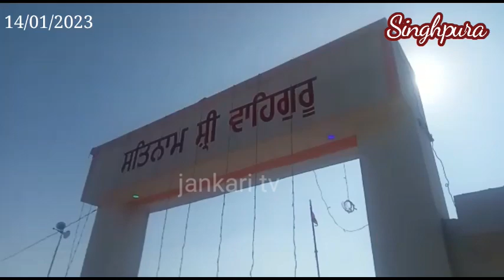40 ਮੁਕਤਿਆ ਦੀ ਯਾਦ ਵਿਚ ਪਿੰਡ ਸਿੰਘਪੂਰਾ shri ਅਖੰਡ ਪਾਠ ਭੋਗ ਗੁਰਮਤਿ ਸਮਾਗਮ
fazilka,
fazilka news,
fazilka border,
fazilka news today,
fazilka song,
fazilka bhangra crew,
fazilka helicopter,
fazilka jutti,
fazilka border parade,
fazilka tv tower,
fazilka pakistan border,
fazilka city,
fazilka army cantt,
fazilka abohar,
fazilka accident,
fazilka azan,
fazilka army,
fazilka abohar song,
fazilka all song,
fazilka ashram,
fazilka academy,
fazilka arniwala news,
amrit ld fazilka,
avps school fazilka,
abohar fazilka song,
allahumma inni as'aluka min fazilka,
abn live fazilka,
dav public school fazilka,
abohar fazilka news,
abn news live fazilka,
uk live fazilka,
anirudh sharma fazilka,
fazilka bhangra crew academy,
fazilka bangla,
fazilka border 15 august 2022,
fazilka border village,
fazilka bhangra academy,
fazilka brand banuga song,
fazilka bus stand,
fazilka border live,
fazilka border 15 august,
fazilka bsf camp,
badmashi ellde fazilka,
bhai kulbir singh fazilka wale,
badmashi song ellde fazilka,
bangla fazilka,
bacha fazilka,
balwinder pastor fazilka live,
bhangra crew fazilka,
brazil fazilka,
baghe wala fazilka,
border fazilka,
fazilka comedy,
fazilka city tour,
fazilka cricket cup,
fazilka car bazar,
fazilka clock tower,
fazilka city cricket cup,
fazilka cricket live,
fazilka city status,
fazilka church,
fazilka call recording,
city studio fazilka,
careerbuilder fazilka,
canteeni mandeer fazilka,
chal chad ellde fazilka,
coming soon ellde fazilka,
chhabra resort fazilka,
celebration inn fazilka,
city garden fazilka,
chandigarh vs fazilka song,
civil hospital fazilka,
fazilka dussehra,
fazilka delhi intercity express,
fazilka drain upsc,
fazilka delhi,
fazilka drain,
fazilka de munde song,
fazilka dance,
fazilka district,
fazilka di awaaz,
fazilka di khabar,
dreams institute fazilka,
dreams institute fazilka online classes,
dc fazilka,
deepak studio fazilka,
delhi fazilka intercity express,
dr renu dhuria fazilka,
different ellde fazilka,
delhi to fazilka train,
dr gautam rekhi fazilka,
dussehra fazilka,
fazilka express,
fazilka electrification,
fazilka episode,
ellde fazilka,
ellde fazilka new song 2022,
ellde fazilka singga,
ellde fazilka badmashi song,
eldy fazilka new song,
ellde fazilka sheh song status,
ellde fazilka fotty seven,
ellde fazilka new album,
ellde fazilka new song status,
ellde fazilka live show,
fazilka funny video,
fazilka funny call recording,
fazilka famous sweet,
fazilka food,
fazilka funny,
fazilka forest view,
fazilka fazilka,
fazilka ferozepur road accident,
fazilka fight,
fazilka fish,
forest view fazilka,
firozpur to fazilka train,
ferozepur fazilka road accident,
funny video fazilka,
flying ventures immigration fazilka,
fotty seven ellde fazilka,
singga ft ellde fazilka,
jyani farmhouse fazilka,
lakshmi dairy farm fazilka,
kite flying fazilka,
fazilka girl school,
fazilka gana,
fazilka ghantaghar,
fazilka gangster,
fazilka gym,
fazilka group,
fazilka grand location,
fazilka gurudwara,
fazilka gsss dangar khera,
fazilka gun house,
gr live fazilka,
gb studio fazilka,
gangster rocky fazilka,
galti guri fazilka,
gurnam bhullar house in fazilka,
goins group fazilka,
gazal photography fazilka,
gr live fazilka bala ji dham,
gurnam bhullar fazilka,
gb studio fazilka pre wedding,
fazilka hmt tractor spare parts,
fazilka hindi,
fazilka history,
fazilka hygiene,
fazilka hmt tractor,
fazilka hanuman mandir,
fazilka hiba,
fazilka holy heart school,
fazilka history in hindi,
fazilka heroine,
harsharan kaur fazilka,
holy heart school fazilka,
happy delight fazilka,
holy heart public school fazilka,
harsharan kaur fazilka new song,
history of fazilka punjab,
hotel blessing bells fazilka,
hari narayan bal vidya mandir school fazilka,
hmt spare parts fazilka,
han jila fazilka song,
fazilka india,
fazilka india pakistan border,
fazilka intercity express,
fazilka iti college,
fazilka iti,
fazilka independence day,
fazilka indo pak border,
rocky fazilka interview,
vishavdeep fazilka interview,
rahat institute fazilka,
ielts cafe fazilka,
indian institute fazilka,
india pakistan border fazilka,
independence day fazilka,
weather in fazilka,
rain in fazilka,
fazilka jila,
fazilka jile ch abohar song,
fazilka jagran,
fazilka jutti shop,
fazilka junction,
fazilka jail,
fazilka jobs,
fazilka jile ki khabar,
fazilka janmashtami,
fazilka jalalabad news,
jagdish muni fazilka,
jaswinder rocky fazilka,
jila fazilka,
jyoti studio fazilka,
jagdish muni ji fazilka punjab,
jagdish muni fazilka camp,
jain itot fazilka,
jaspal fazilka,
jyoti bed college fazilka,
joshua fazilka,
fazilka kabaddi live,
fazilka ki juti,
fazilka kabaddi tournament,
fazilka ki khabar,
fazilka ka border,
fazilka ki news,
fazilka ka tosha,
fazilka ka dashara,
fazilka ka tower,
fazilka ka ghanta ghar,
karam fazilka,
khuranj haveli fazilka,
kabaddi live fazilka,
karm fazilka,
karni khera fazilka,
karan fazilka,
kv fazilka,
kho kho fazilka,
kudrat ellde fazilka,
kalirawan fazilka,
fazilka live,
fazilka language,